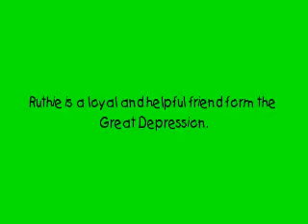Ruthie Smithens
I will be getting Ruthie on July 13, 2008. I did have the What Doll Should I Get Video, but I have now decided. I will post a montage when I get her about our experiences together. Enjoy!!  Ruthie is from 1934. Catch Ruthie in the Kit Move.